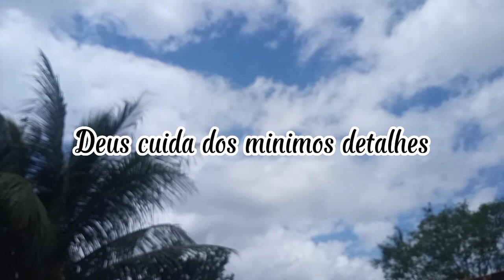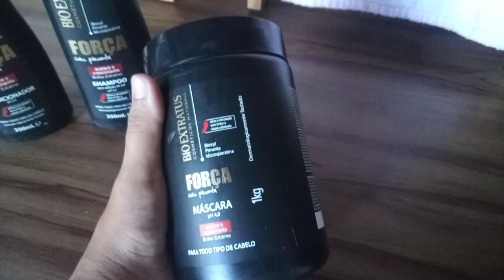CUIDANDO DO LAR-PRODUTOS QUE USO-AÇAÍ-ORGANIZAÇÃO DO GUARDA ROUPAS-Deus cuida dos mínimos detalhes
Olá me chamo Simone,tenho 30 anos,sou mãe de tres,sou casada e compartilho com vocês minha vida real e minha rotina diaria.

Um beijo!

O SENHOR É O MEU PASTOR E NADA ME FALTARA